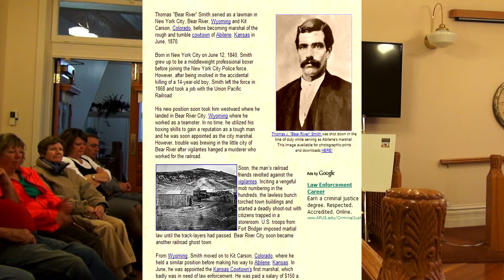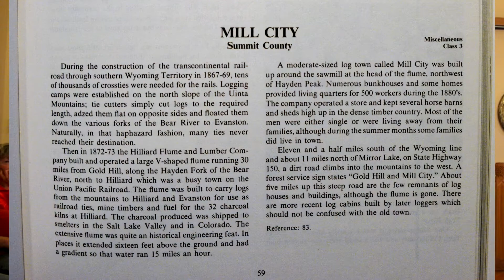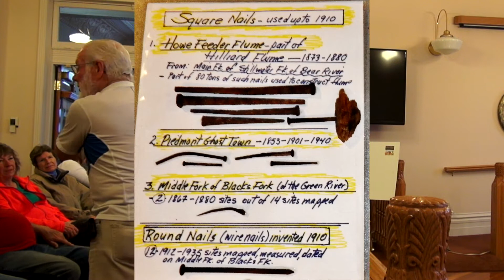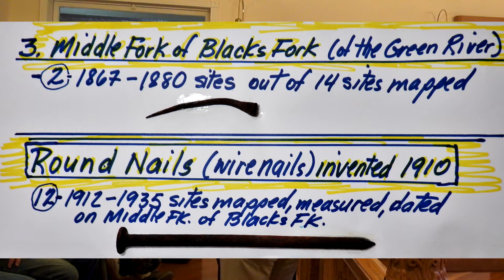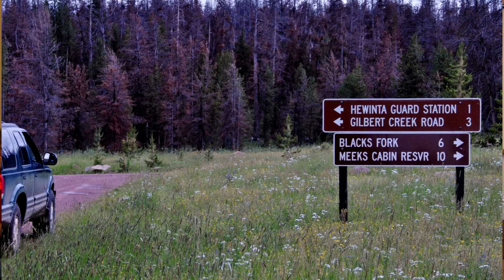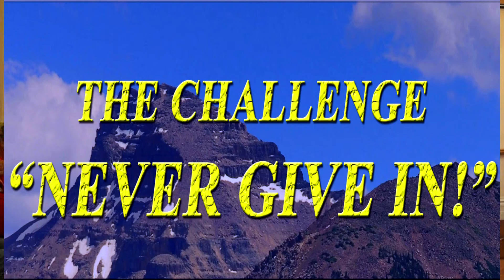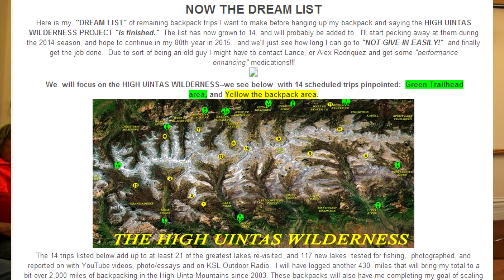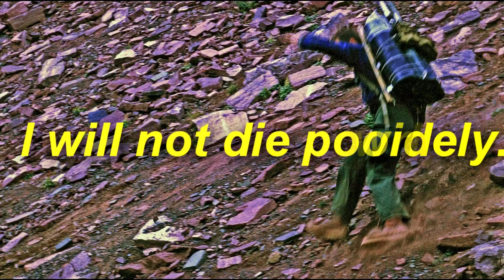HIGH UINTA MTS. Mysterious Past & Present:: Part 2 of 4 (VIDEO 27)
This is Part 2 of the speech given in the Summit County Courthouse in Coalville, Utah on April 22, 2014. This segment describes--Beartown: "The liveliest, if not the most wicked town in America," and a real American heroe, Tom "Bear River" Smith, along with other aspects of the High Uinta Mountain Range. Parts 3 & 4 will describe "Gold" in the Uintas, Butch Cassidy & his Wild Bunch'es participation in that, crucial survival recommendations, and more.